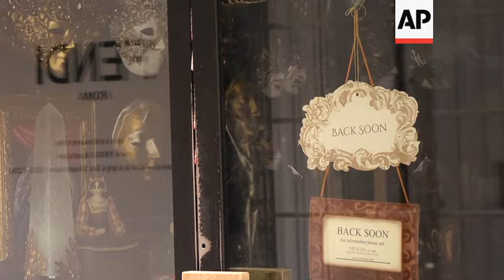Venetians slowly reclaim city as lockdown eases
(15 May 2020) After three months of near total lockdown, Venice remains eerily quiet.
But Venetians retaking their space, both from the coronavirus and from tourists that have famously overrun it, are now being offered a unique opportunity to test the resilience of one of the world's most fragile cities.
Tourists abandoned the city in late February when the mayor, following the virus outbreak in the region, cancelled the Carnival celebrations, and Venetians locked themselves inside their homes.
Now the city is slowly waking up again, Venetians are retaking their city, children's play fills the neighborhood squares, fishermen sell their catch to home cooks at the Rialto Market and water buses convey masked and gloved commuters to businesses preparing to reopen.
But the famed lacquered black gondolas remain moored to the quay; hotel rooms are empty; museum doors sealed and St Mark's Square deserted.
Mayor Luigi Brugnaro is optimistic though, as he sees an opportunity for less "superficial and loud tourism" in the lagoon city.
To help restore balance to Venetian life, Brugnaro favours a project proposed by the city's Ca' Foscari university to rent to students private apartments that had been let to tourists before the sector's coronavirus collapse.
Such a trend could encourage repopulation of the historic centre – the islands and canals most familiar to visitors – that has sunk to some 50,000 residents from 180,000 after World War II.
The coronavirus crisis ground to a halt Italy's most-visited city, stanching the flow of three billion euros (approx 3.25 billion US dollars) in annual tourism-related revenue.
But the city that has inspired Canaletto and Turner is now a blank canvas to reimagine itself – that is if inertia doesn't take over.
Claudio Scarpa, the head of the Venice Hotel Association, said Venice had seen a dip in tourism even before the pandemic due to flooding in November 2019.
The tourism sector is eager to get back to work – but still waiting for clear guidelines.
Gondoliers are not being permitted to glide through the canals until June 1.
Their position at the rear of the boat allows enough distance to spare the gondoliers a mask requirement.
But Andrea Balbi, the head of the Gondoliers Association representing the city's 433 gondoliers, said the bigger issue was rules so far would not permit them from helping tourists on and off the rocky boats.
The extended hand is not just a courtesy, Balbi said, but a condition of insurance coverage in case someone accidentally falls into a canal.
Meanwhile, many gondoliers are struggling to get by, having received a single one-time payment of 600 euros from the government since the lockdown started.
Visions for Venice's future include calls to offer tax breaks to bring traditional manufacturing back to the historic center on the logic that jobs bring residents, and residents transform Venice into a living city and not just a museum.
The Bevilacqua luxury textiles manufacturer used by fashion houses such as Dior, Valentino and Dolce & Gabbana not to mention upholstered interiors for wealthy clientele is the only manufacturer in operation on the Grand Canal.
The company, now run by the fifth generation of Bevilacquas, had just resumed production after the floods damaged their antique looms when the coronavirus shut them down again.
The mayor and tourism officials estimate it will be at least a year until tourists – who have numbered 30 million a year – return in any significant numbers.
Whether this summer can be salvaged at all will depend on when regional and international borders reopen.